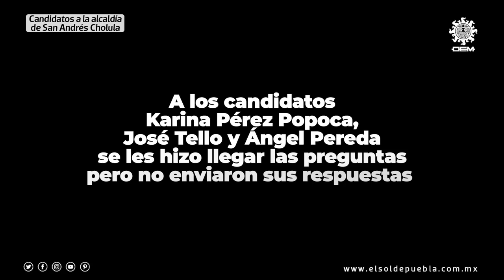Seguridad en zonas de mayor plusvalía de San Andrés Cholula, aquí las propuestas de los candidatos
Nueve de los trece aspirantes a este cargo que compartieron su plan de trabajo en el eje de Seguridad Pública, también califican como urgente la creación de grupos especializados y ciudadanos que apoyen las tareas de combate a cargo de los uniformados